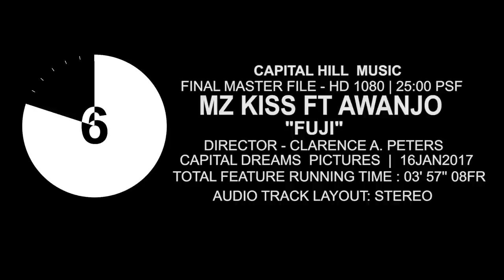Mz Kiss - Fuji [Official Video] ft Awanjo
Capital Hill Music artiste, Mz Kiss is out with the official video to her hit single, Fuji. Seeing as she can switch effortlessly from one genre to the other, this video is bound to get you grooving.
Featuring the Awanjo dance group and cameo appearance by Fuji superstar, Pasuma, this is one video to look out for in 2017.
Directed by Clarence Peters.
Little wonder she keeps being at the top of her game.